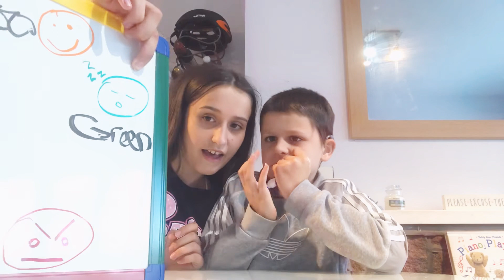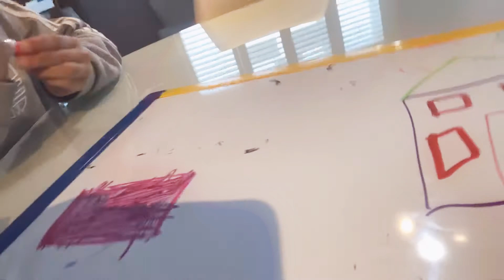PAINTING on the WHITE BOARD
Natalie and Patrick painting 🖼